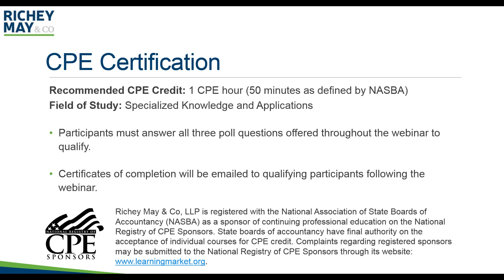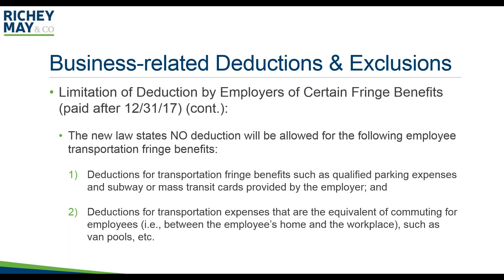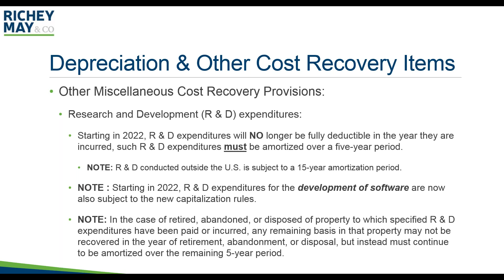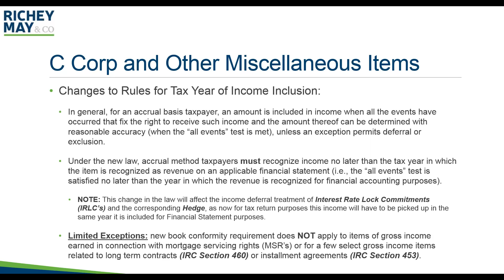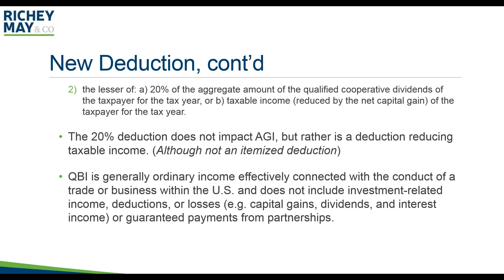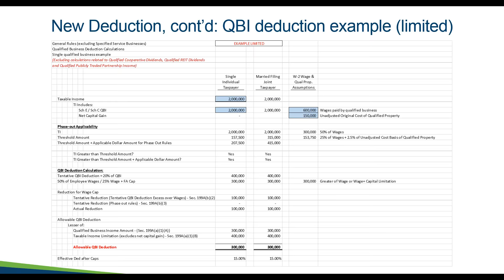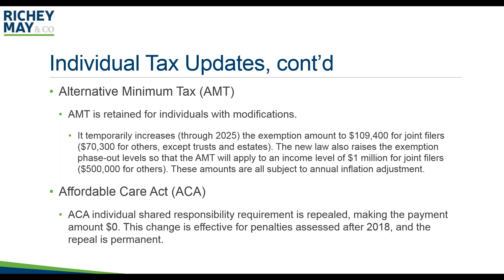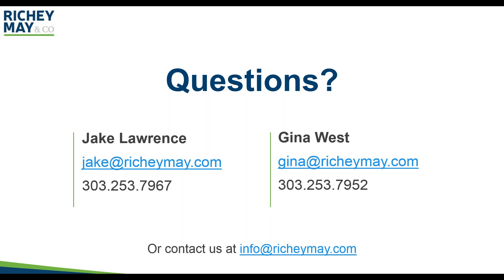2017 Tax Reform: Impact to Mortgage Bankers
In January 2018, we hosted a webinar to review key provisions of the Tax Cuts and Jobs Act and discuss its impact on mortgage bankers.Topics during the webinar included: new individual and corporate income tax rates, new deduction for pass-through income, changes to standard and itemized deductions, enhanced expensing and depreciation provisions, limitation on deduction for business interest, changes to rules governing meals and entertainment expenses.